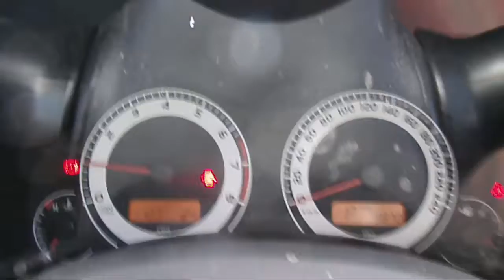WRECKING 2008 TOYOTA COROLLA 1.8 AUTOMATIC (C21267)